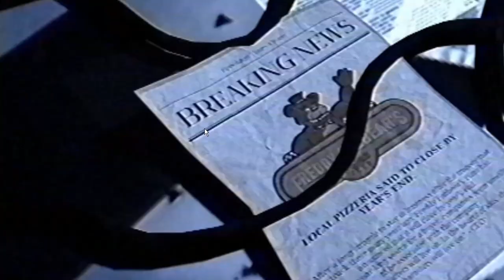Is THIS What Toddlers Dream About!? (Baby Blues Nightmares)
This toddler in specific has VERY concerning imagination! I'm not sure exactly what toddlers dream about but hopeful NOT this! Anyway I hope you don't have any nightmares, just as much as I hope you like the video!